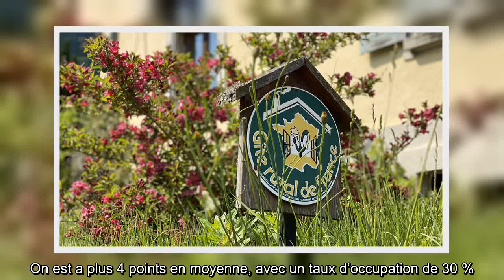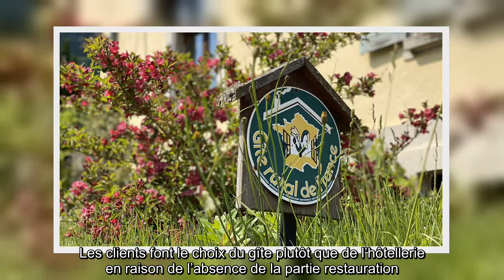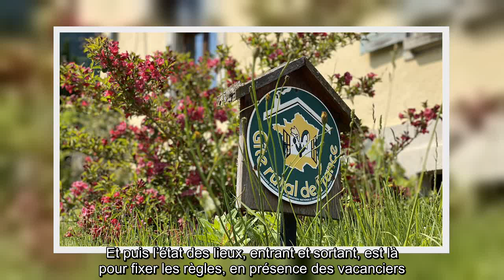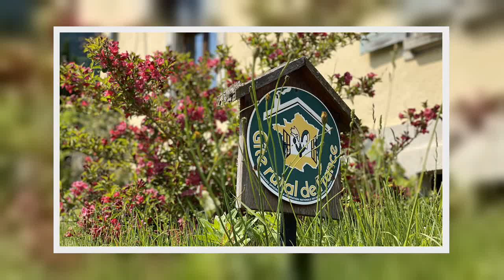✅ "En cas de non-respect, la facture est présentée aux clients"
✍  Stéphanie Nedelec   Directrice de Sudfrance, qui commercialise les Gîtes de France dans trois départements d’Occitanie.  En cette période de l’année, quel est le taux de réservation des gîtes en Occitanie ? Le taux d’occupation dans les départements de l’Aude, des Pyrénées-Orientales et de l’Hérault est jugé correct, avec une tendance à la hausse. Dans ces départements que nous supervisons pour commercialiser les Gîtes de France, ce taux d’occupation est même meilleur que l’année dernière à la même époque. On est a plus 4 points en moyenne, avec un taux d’occupation de 30 %. C’est évidemment lié au fait que les départs à l’étranger, en raison de la crise sanitaire, sont beaucoup moins nombreux. Les clients font le choix du gîte plutôt que de l’hôtellerie en raison de l’absence de la partie restauration. Bien sûr, l’été, la fréquentation est plus élevée puisqu’on atteint 92 % de taux de réservation à cette période de l’année.Les gîtes sont particulièrementappréciés des fêtards…Mais com ...